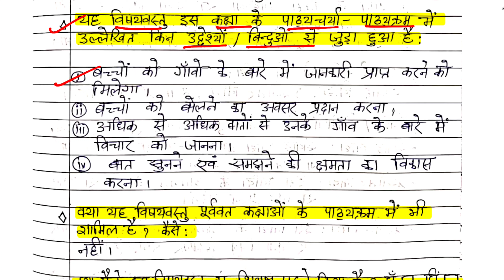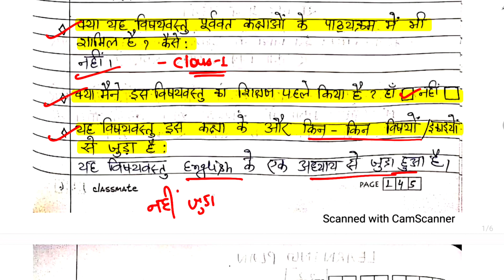Learning Plan Hindi | Class-1| हमारा गांव | Learning Plan For Deled & B.Ed|Lesson Plan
Ok bye 👋
Best 👍💯 of ➡Luck🍀